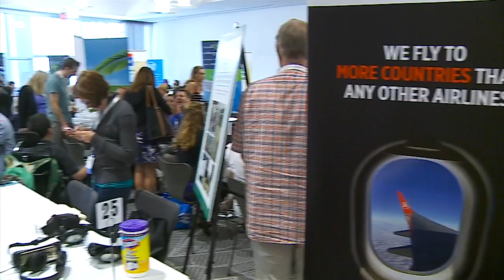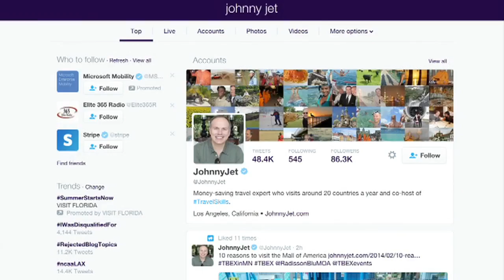With Tourism Rising, Travel Bloggers Flock To Minnesota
Travel bloggers from around the world came to the Mall of America Monday eager to tell readers what so many Minnesotans already know, Susan-Elizabeth Littlefield reports (1:52). WCCO 4 News At 10 – May 30, 2016